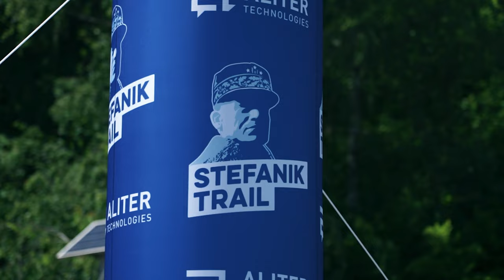Stefanik trail 2022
STEFANIK TRAIL sú preteky jednotlivcov, dvojíc a štafiet v horskom behu na Štefánikovej magistrále v Malých Karpatoch.

Prvý krát boli pridané disciplíny dogtrekking a nordic walking.